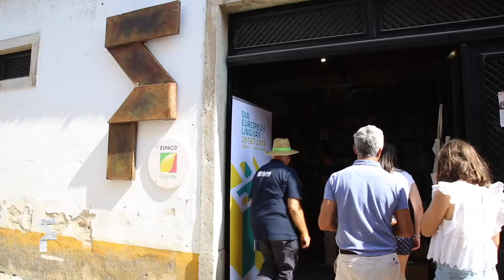FOLIO18 Leila Ferreira O Amor que Sinto Agora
O Amor que Sinto Agora" (Editorial Planeta Portugal), da escritora brasileira Leila Ferreira, lotou a Livraria do Mercado, numa conversa franca sobre alegrias e tristezas, em Óbidos, durante o Folio.